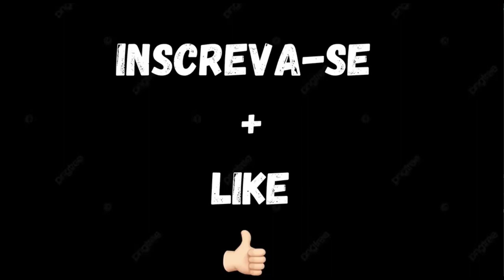TRÊS REGRAS PRA UM ATLETA COMPETIR - RENATO CARIANI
Renato Cariani fala no video quais são as três regras pra um atleta competir.